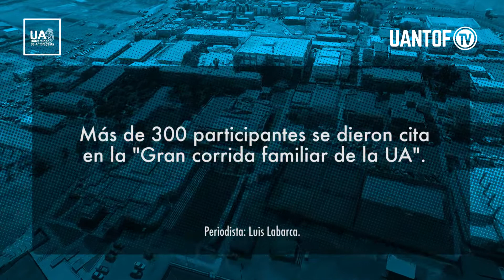Más de 300 participantes se dieron cita en la "Gran corrida familiar de la UA".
Una masiva convocatoria tuvo la ya tradicional "Gran corrida familiar" de la Universidad de Antofagasta, la iniciativa gestada por el servicio de Deportes del plantel en el marco de un nuevo aniversario de la casa de estudios, fue elogiada por la autoridades del ramo que se dieron cita en el evento, junto a 346 corredores entre varones y damas.